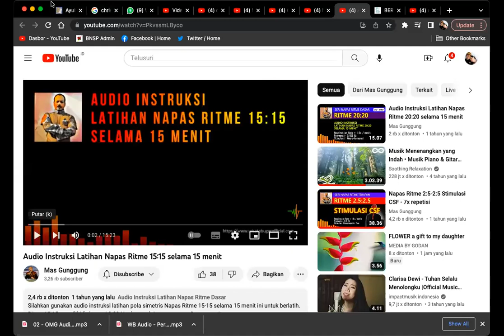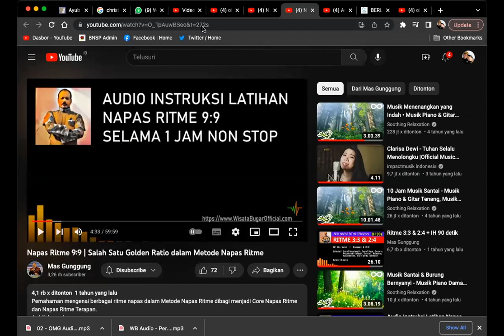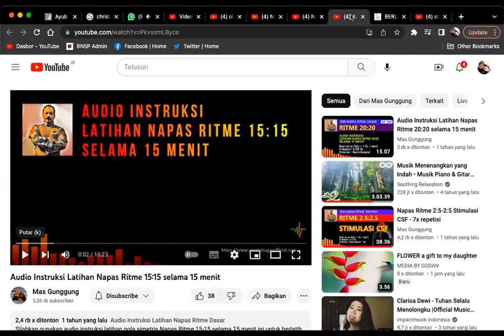WORKSHOP 5H - WATER BREATHING- NAFAS RITME IMBANG & PELAN - Dr. Ir. Jarot Wijanarko M.Pd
MODUL 5H - WATER BREATHING- NAFAS RITME IMBANG & PELAN